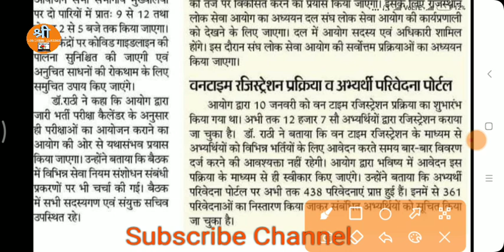Rpsc Ras 2021 Exam / ras 2021 mains exam date postpone / ras exam latest news today